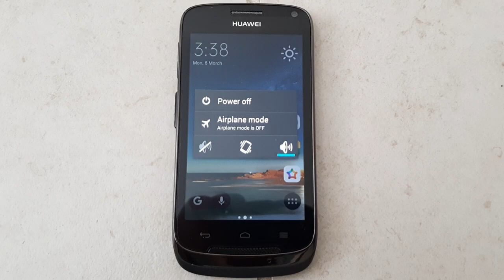Huawei Ascend Y340 - Startup/Shutdown